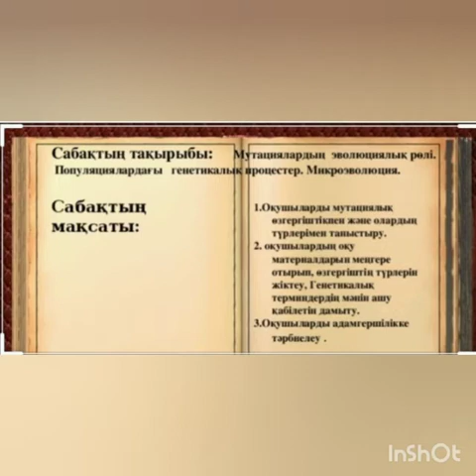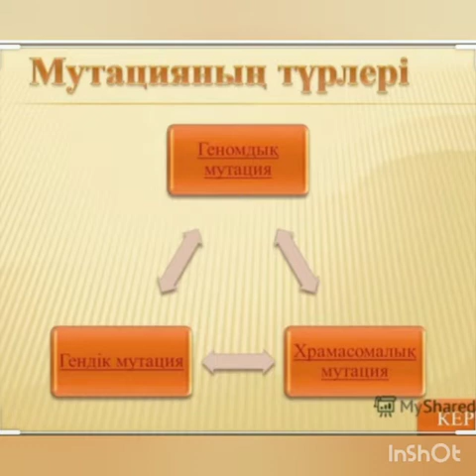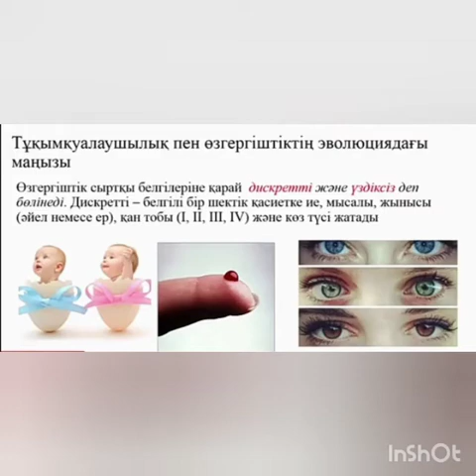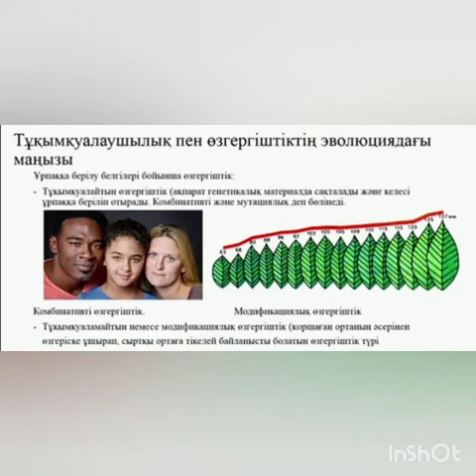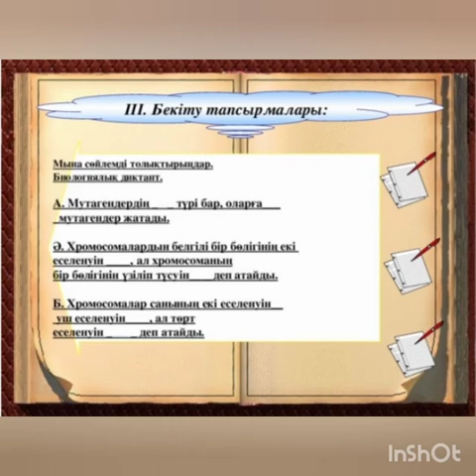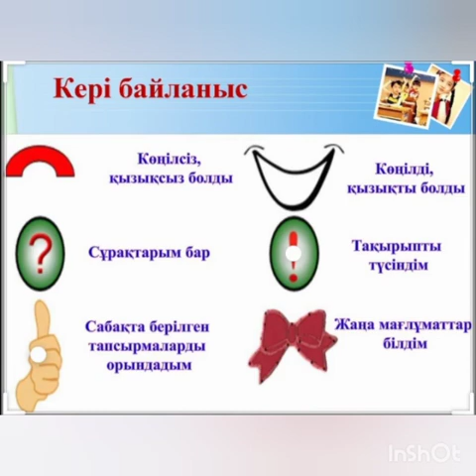Талғар медициналық колледжі Кодекова Т.Б. Тақырыбы: